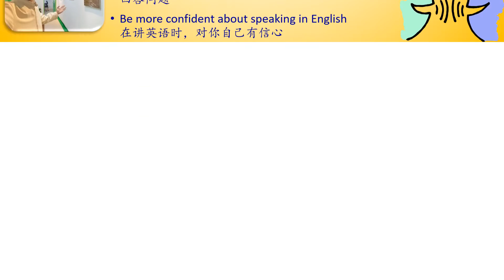English Conversation Course in Beauty World Centre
Learn English with Mr Howard Yu in actual situations